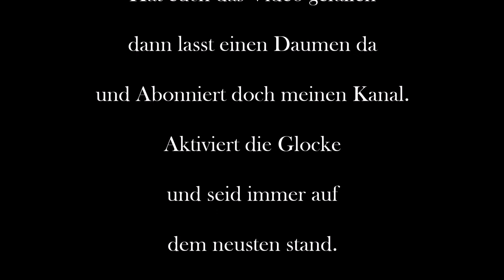Die Reste eines DDR Umspannwerks